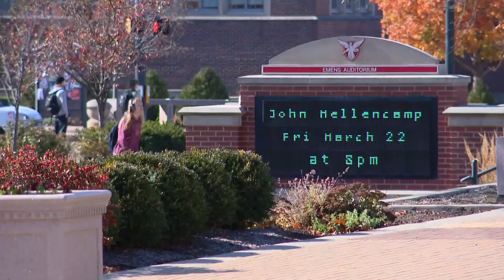Students at Ball State arrested after gunshot in dorm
13News reporter John Doran investigates the recent firearms being found in Ball State dorm rooms.